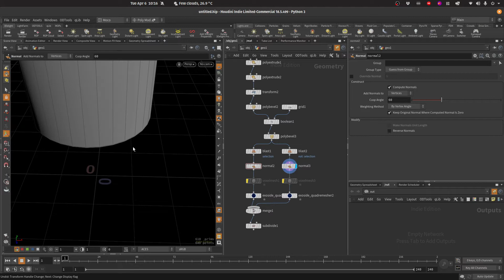Exoside Quadremesher test (Linux and Houdini)